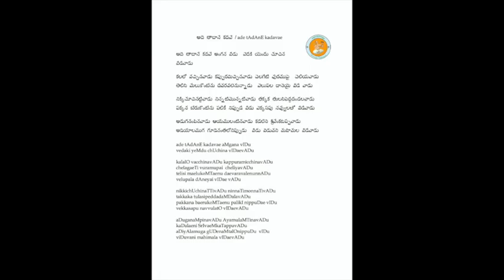Annamayya Padayagnam- Adetane tadane by Smt. CH Vijayalakshmi Garu & Students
Smt Ch. Vijayalakshmi garu ,Smt Vadali Syamala garu ,Smt . Ghantasala swapna garu , Smt Vemuri Amulya Garu and Smt Ankem Madhavi Garu

Ragam: Bindumalini
Talam: Adi
Tunesmith : Sri Modumudi Sudhakar